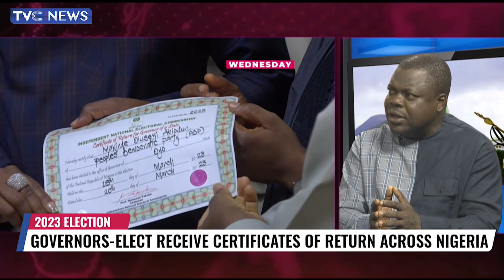DSS Confirms Plot To Foist Interim Govt, Iyorchia Ayu Steps Aside As PDP Chairman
The Department of State Security has confirmed plot to foist interim government and the PDP National chairman, Iyorchia Ayu has stepped aside as national chairman of the party